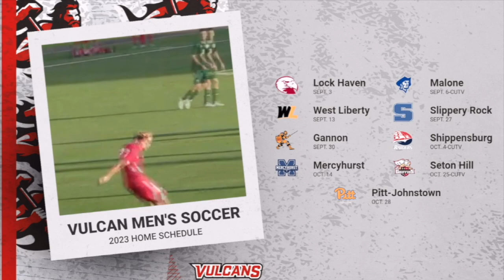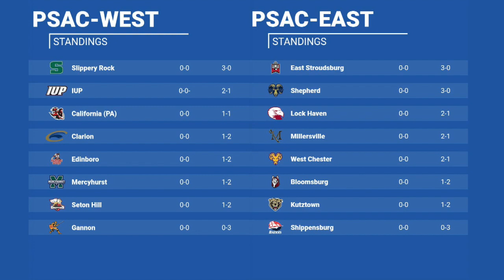Gary Dunn Show (9/18/23)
Gary Dunn Show from 9/18/23